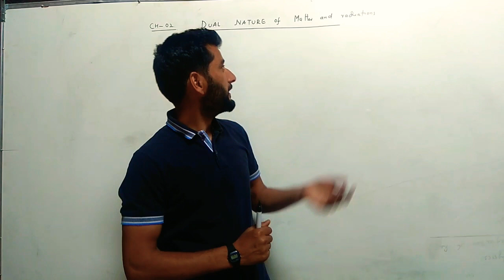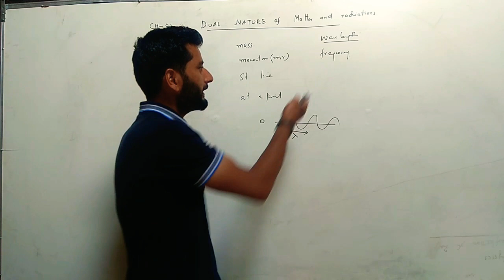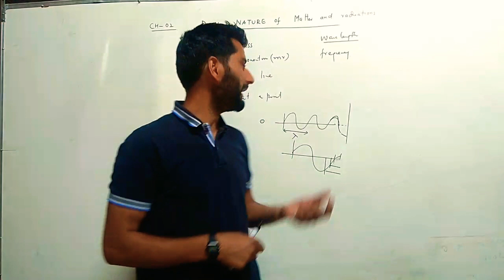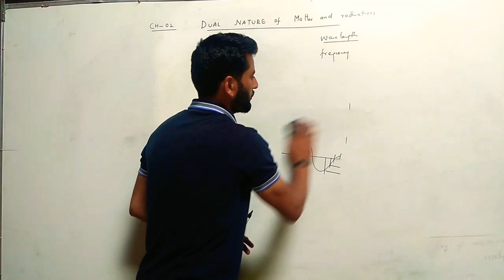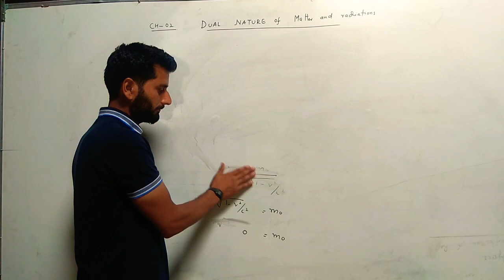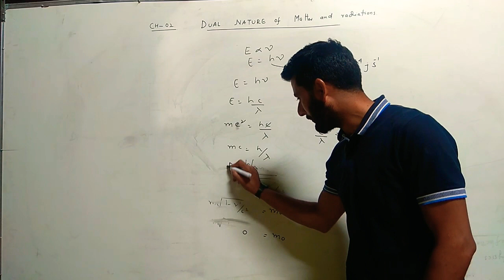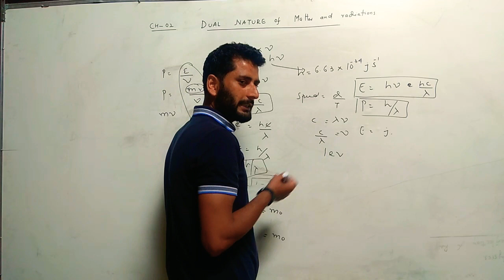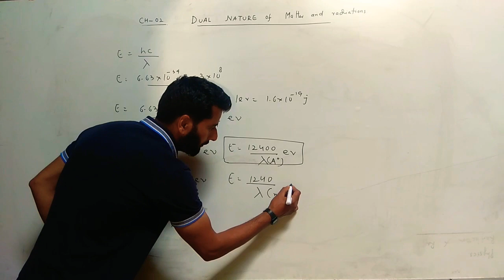XII.1 Dual nature of matter and radiation